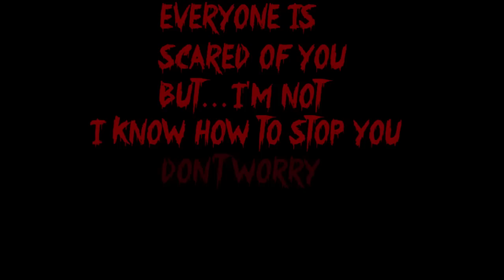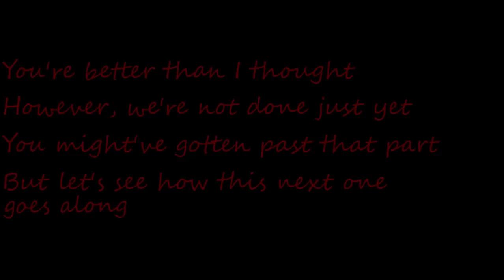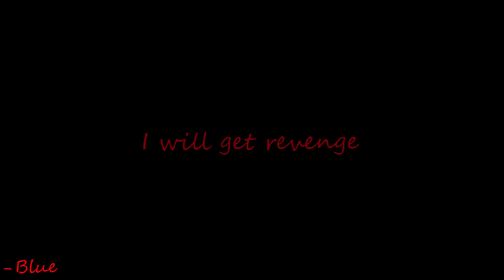EXE2.exe - Full Gameplay - No Commentary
Y͙̮̤̝o̞̱͡u͏̖̖ͅ'͏r̲e̖̠ ͏̤̜̙̞͙̝n̛̖͈ot̝̤̰͍ ͉͕͍͎̰̳w̭̙̩͢e̮͈̯̖l̟̫c͉͕̻̳o̢͉̗m͕̞̦͓ͅȩ̩̝̜̦ ̫̳̝̫̝̥́ͅh̳e͔r̠͡e̢̱͈͔̞͉

(( EXE 2 ))

-Find me-